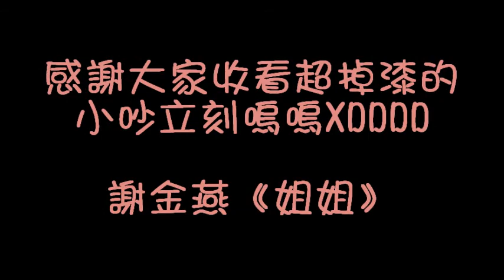小吵立刻嗚嗚››20141024明明只有兩個和弦還可以從頭落拍到結束的謝金燕《姐姐》。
小吵立刻嗚嗚››
20141024明明只有兩個和弦還可以從頭落拍到結束的
謝金燕《姐姐》。

｜Bm　　　　　　｜Bm　　　　　　｜Bm　　　　　　｜Bm
　(跳)針跳針跳針跳針(跳)針跳針跳針跳　(跳)針跳針跳針跳針(跳)針跳針跳針跳
｜Bm　　　　　　｜Bm　　　　　　　｜Bm
　(咚)吱咚吱咚吱咚吱(咚)吱咚吱咚吱咚吱　(咚)咚咚咚咚咚咚咚咚咚咚咚

　　　｜G　　　　　　｜G　　　｜Bm　　　　　｜Bm
不要再(叫)了　叫我什麼(姐)姐　海K你(一)拳　你還跟我(謝)謝
你說I Love You　要跟我Long Stay　誰管女(神)宅男配不(配)　姐姐
不要再(叫)了　叫我什麼(姐)姐　我只是(放)空　眼神沒有(不)屑
你說I Love You　不在乎小(幾)歲　愛死我(電)趴你的世(界)界界界
｜Bm　　｜Bm　　　｜Bm　　｜Bm　　　｜Bm~
　(界)界界界(界)界界界　(界)界界界(界)界界界　(界)　姐姐

Dancing Par(趴)趴趴趴趴　管他跳(歪)七扭八　我就是(殺)殺殺殺殺　唯舞獨(尊)的A咖
　　｜G　　　　　　｜G　　　　　　　｜Bm　　　　　　　｜Bm　　　　　　｜Bm
你就是X-XXXX　沒在怕(膽)子好大　卡卡的(咚)吱咚吱咚吱咚吱　(跳)針跳針跳針叫我(姐)姐

Bm｜G｜Bm｜G｜
咚吱咚吱　咚吱咚吱　跳針跳針

Repeat A / B / Chorus

( Bm ) A｜G Em｜Bm A｜G｜

Repeat Chorus

　　｜Bm　　　　　　　｜Bm　　　　　　　｜G　　　　　　　　｜G
卡卡的(咚)吱咚吱咚吱咚吱　(跳)針跳針　卡卡的(咚)吱咚吱咚吱咚吱　(跳)針跳針
卡卡的(咚)吱咚吱咚吱咚吱　(跳)針跳針　卡卡的(咚)吱咚吱咚吱咚吱　(跳)針跳針跳針
　｜Bm~　　　　　　｜Bm~
叫我(姐)姐姐姐姐姐　叫我(姐)姐